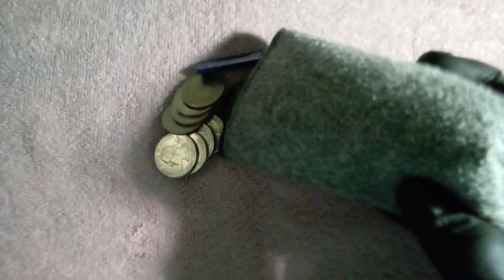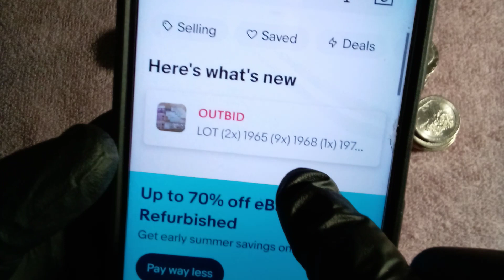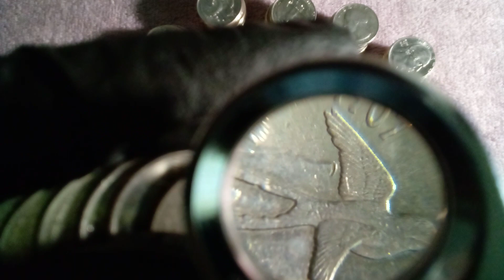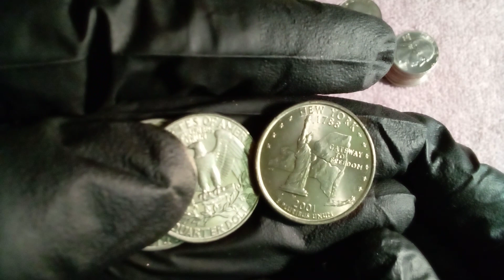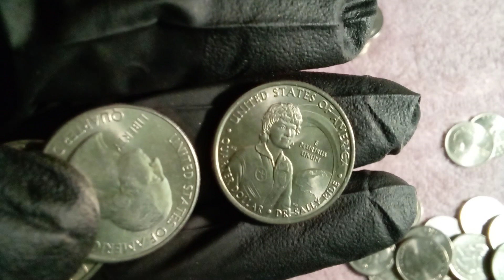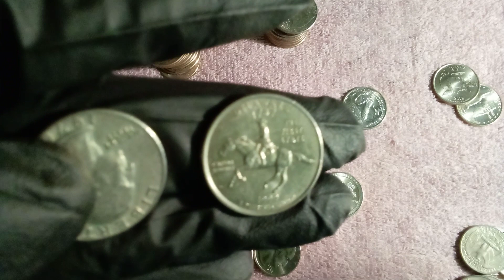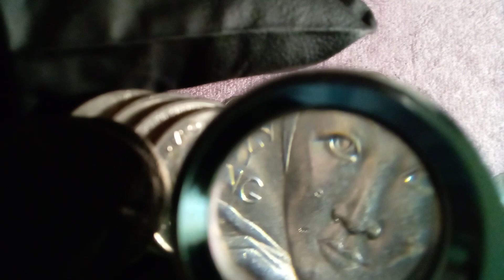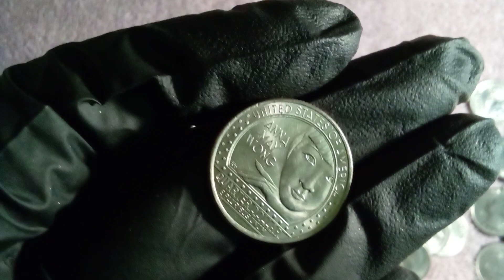🙂Cazeria de laundry coins,Falsa alarma parecia un error! pero estas monedas estan super! subscribete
mi correo para que envies fotos o preguntas